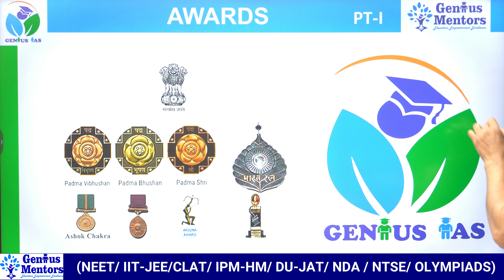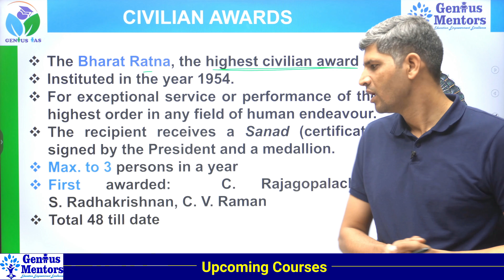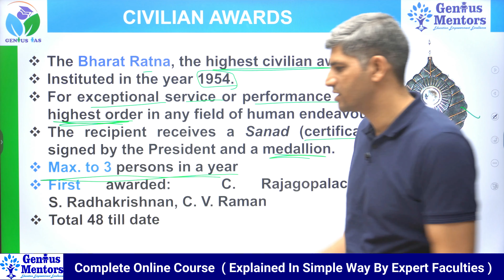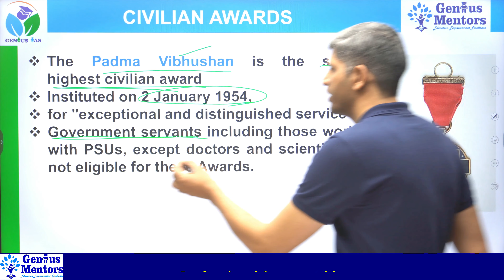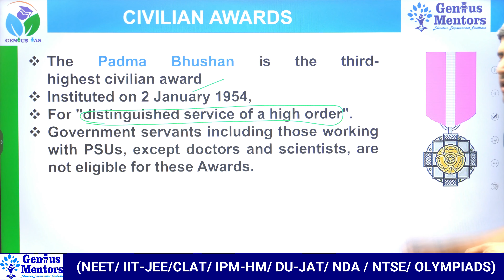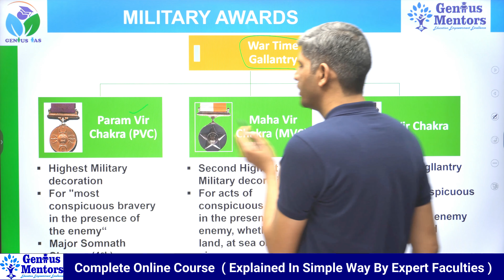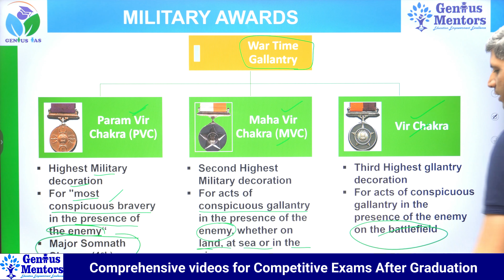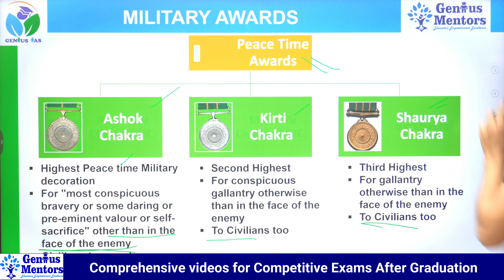Everything about Awards and Honors | Important Awards in India | General Awareness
In this video - I have discussed the Important and Concise topics on "Everything about Awards and Honors" presented in India.

We wish you all the best for your competitive exams and especially the students aspiring for UPSC Exams.

Video Published by: Genius Mentors
Teacher: Vineet Sir

About Genius Mentors:
Genius Mentor is an Online based Educational Platform where you'll get the videos of each school subject. Additionally, we are teaching